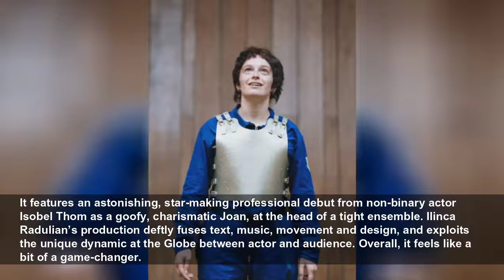I, Joan at Shakespeare’s Globe review: joyful and unifying, this could be something of a game-c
I, Joan at Shakespeare’s Globe review: joyful and unifying, this could be something of a game-changer - 4/5 Charlie Josephine’s play is too subtle for a hot culture-war take...
Evening Standard
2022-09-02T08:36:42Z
It features an astonishing, star-making professional debut from non-binary actor Isobel Thom as a goofy, charismatic Joan, at the head of a tight ensemble. Ilinca Radulian’s production deftly fuses text, music, movement and design, and exploits the unique dynamic at the Globe between actor and audience. Overall, it feels like a bit of a game-changer.
Josephine pulls off an extraordinary balancing act. This is a funny play that delves into profound issues of identity and belief. The language is modern and poetically slangy, but with a 15
When Joan chats to us they’re conversing with God. To have a female body in a man’s world is to be constantly at war, they say. If you don’t feel comfortable in that body, it’s civil war. Their holy mission is driven by exuberance, though. Human society, and its constricting terminology, is just too small for this compelling Joan.
Thom begins the play alone on stage with a stirring speech about tolerance and love and pre-empts Joan’s martyrdom with another about intolerance and stupidity, delivered as they mingle with the audience. Thom has an easy, charming, sometimes flirty rapport with us spectators, and steals the show. But only with the willing connivance of a strong supporting cast. Jolyon Coy is a spectacularly feckless Charles, Adam Gillen spirited as Thomas, Joan’s fellow-outsider at court and in life. There are nice, acidic turns too from Janet Etuk and Debbie Korley as Charles’s weary wife and mother-in-law.
Naomi Kuyck-Cohen’s set looks like something out of a skate park – a stage-wide slide of laminated wood bottoming out into a flat floor. Thom swoops down it to deliver their opening speech and thereafter actors swish down or clamber up it to signify military defeat or victory: or, hilariously, to interrupt Joan’s meditations on gender. Battles are expressed – brilliantly but lengthily – through Jennifer Jackson’s clubby choreography set to Laura Moody’s live score for brass instruments and metallic percussion.
The pace slows in the second half. The tone gets more discursive and Joan’s trial by 42 clerics, twittering like angry penguins, becomes repetitive until their galvanizing breakout speech. Radulian could usefully have trimmed the nearly three-hour running time by 20 minutes or so. Yet for all that, this is a thrilling piece of theatre – a new take on the story that doesn’t invalidate any past or future versions of Joan, or sideline women in any way.